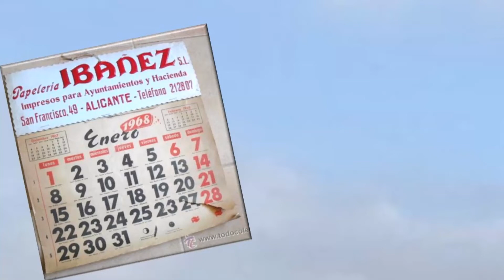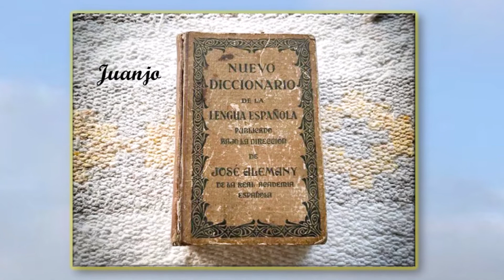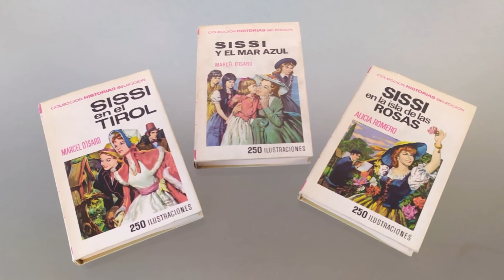Mis recuerdos de ayer.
Este es un vídeo con fotos de los amigos del chat de Fotografía de alumnos de la UAM.